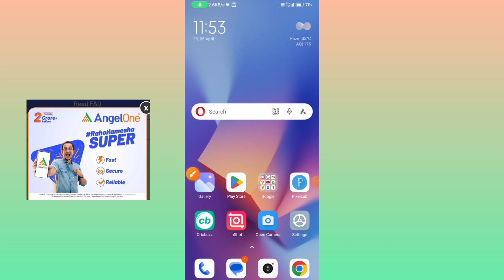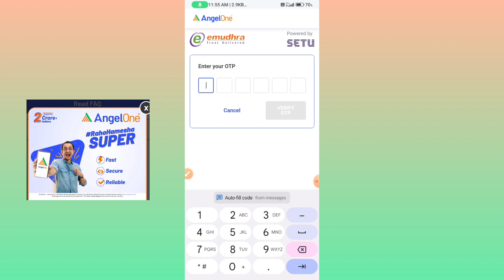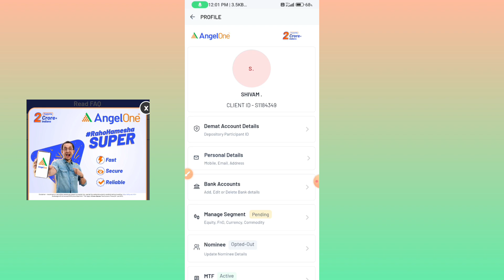angel One me future and options activate kaise kare / how to activate trading in Angel One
Angel One me trading activate kaise kare.
angel One me future and options activate kaise Kare.
angel One me trading activate kaise kiya jata hai.
angel One me trading chalu kaise kiya jata hai.
angel One me future and options chalu kaise kare.
angel One me trading kaise kare.
angel One me trading kaise kiya jata hai.
angel One me trading account activate kaise kare.
how to activate trading account in angel One.
angel One trading account open karne ka tarika.
angel One me derivative segments activate kaise kare.
angel One me derivative segments activate kaise kiya jata hai.
how to activate derivative segments in angel One .
angel One me derivative segments chalu Kaise kare.
angel One me futures and options activate kaise kare.
angel One me currency activate kaise kare.
angel One me commodity activate kaise kare.